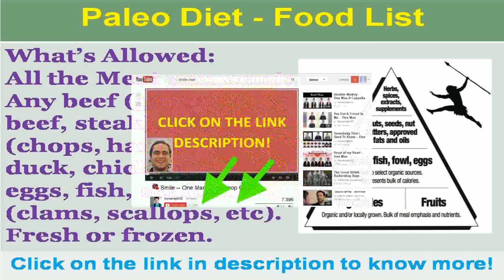See nowdiet food list